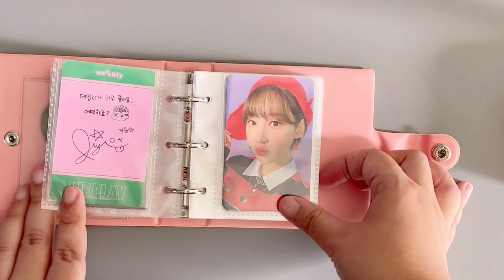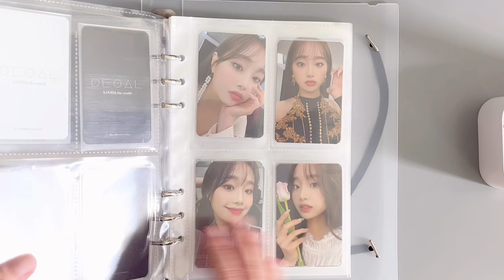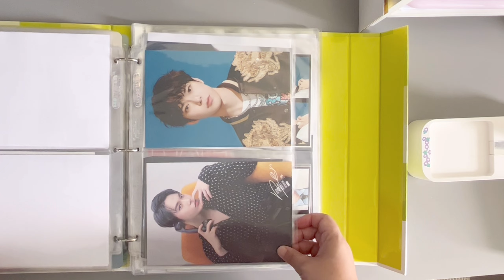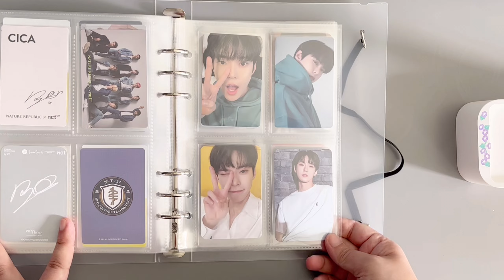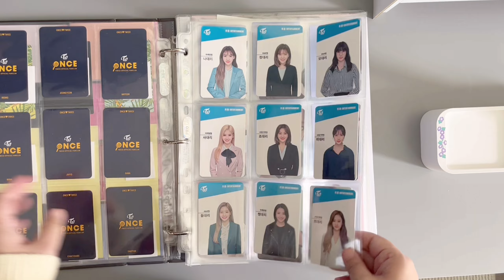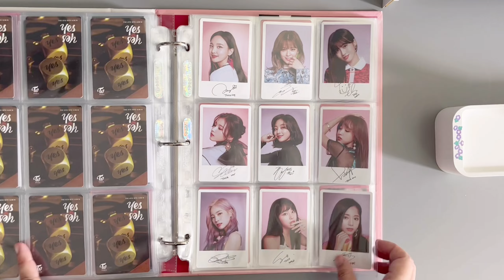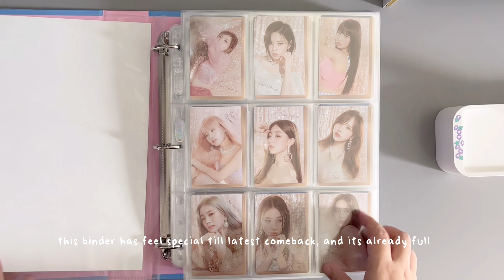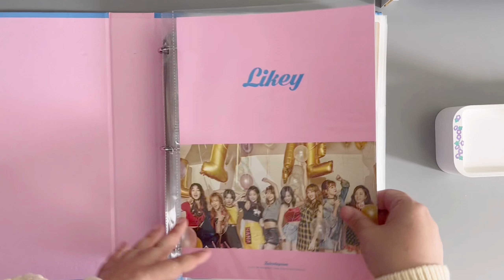photocard collection december 2021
hi everyoneee~~

can you believe 2021 is already over and we're going into 2022. I hope everyone's year was good and it would get even better in 2022.

happy near year~ 🍭🌱🌙

upcoming planned videos 🍭🌱🌙:
🍭🌱🌙  new photocards sorting #11

 *:･ﾟ✧*:･ﾟ･✧･ﾟ: *✧･ﾟ:*

 *:･ﾟ✧*:･ﾟ･✧･ﾟ: *✧･ﾟ:*

NCT 127 - Replay (PM 01:27)
NCT 127 - Not Alone
frumhere - the place we go.